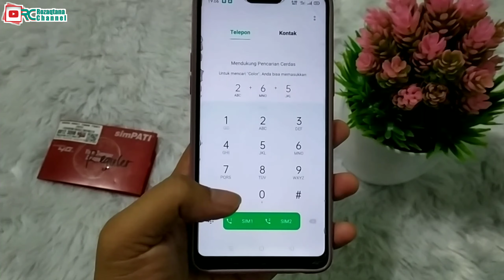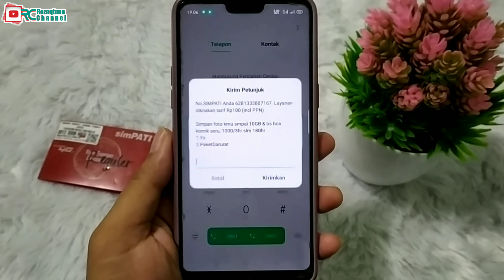Cara Cek Nomor Telkomsel Terbaru - Work 100%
Berikut ini kami bagikan tutorial cek nomor telkomsel  2021.

Silahkan simak tutorialnya agar teman-teman dengan mudah bisa cek nomor telkomsel sendiri yang lupa, baik itu untuk cek nomor simpati atau cek nomor as.

Demikian, semoga video ini bermanfaat.